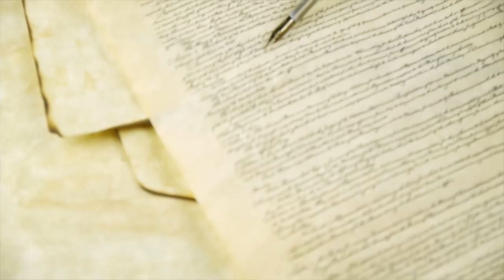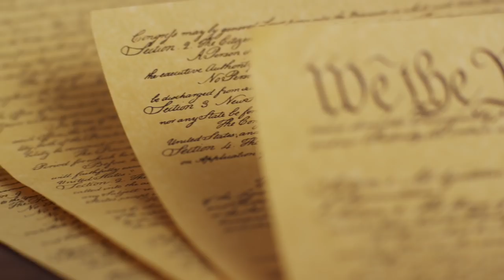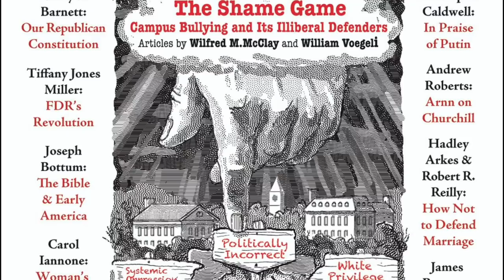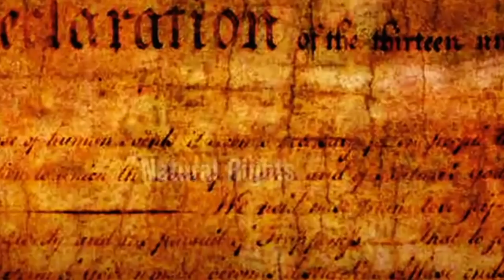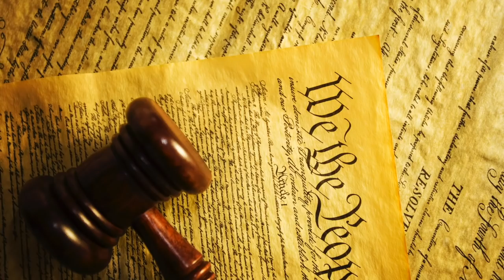Mike Pompeo Remarks at Claremont Institute 40th Anniversary Dinner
At the Claremont Institute’s 40th Anniversary Gala on May 11, 2019, Secretary of State Mike Pompeo, recipient of the 2019 Statesmanship Award, delivered a groundbreaking address outlining the core principles guiding the Administration’s foreign policy. Read the transcript